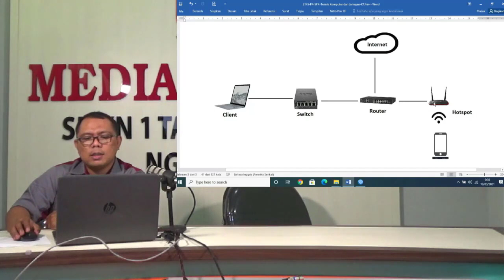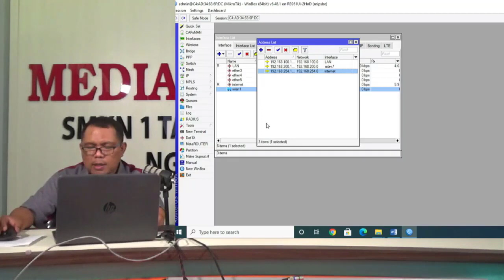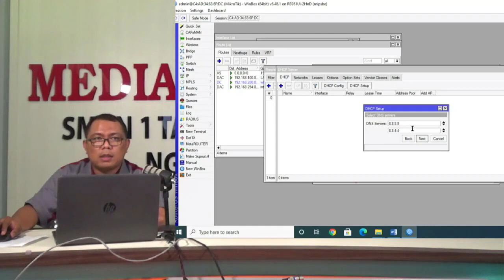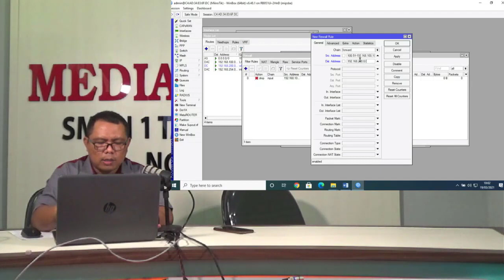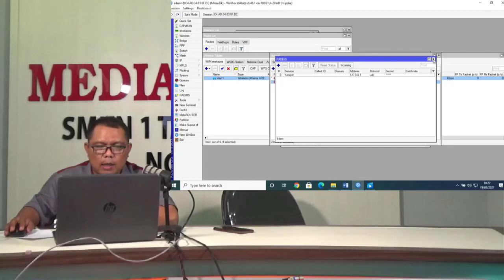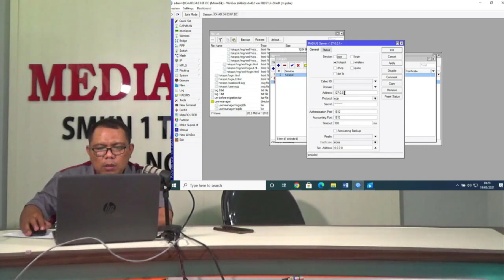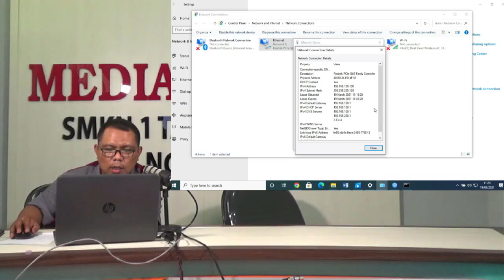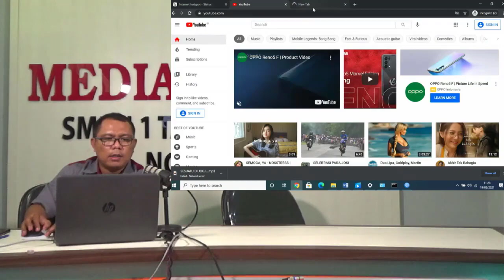TUTORIAL DAN PEMBAHASAN UKK TKJ PAKET 4 TAHUN 2021 (Versi Lengkap)